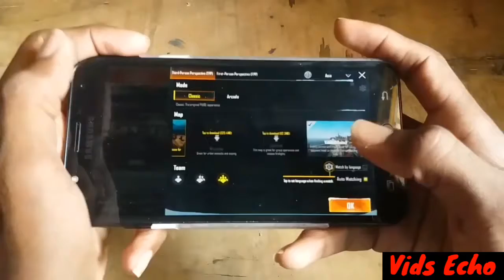HOW TO CHANGE NORMAL PLACE TO SNOW PLACE IN PUBG MOBILE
Guys in the video I show about how to change the map from normal map to snow map in pubg mobile